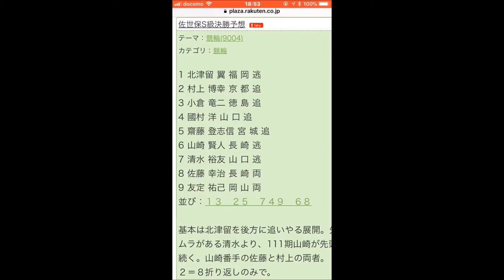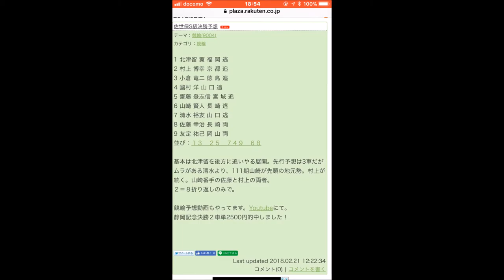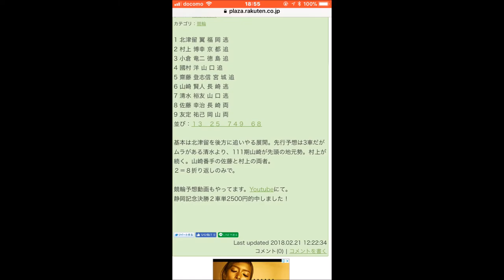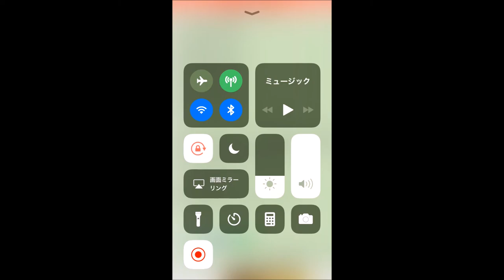【佐世保S級】最終日決勝予想【Keirin 2018.02.21】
2車単5－1 2500円、的中いたしました！